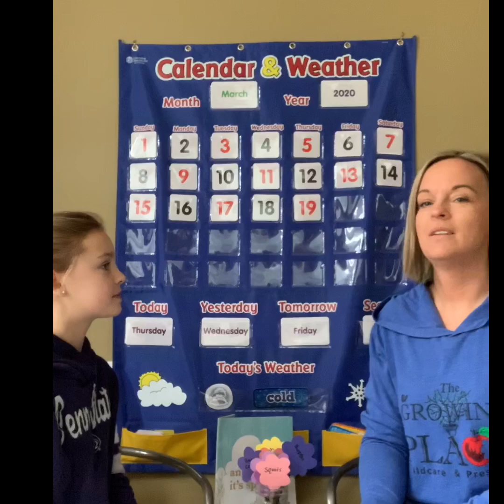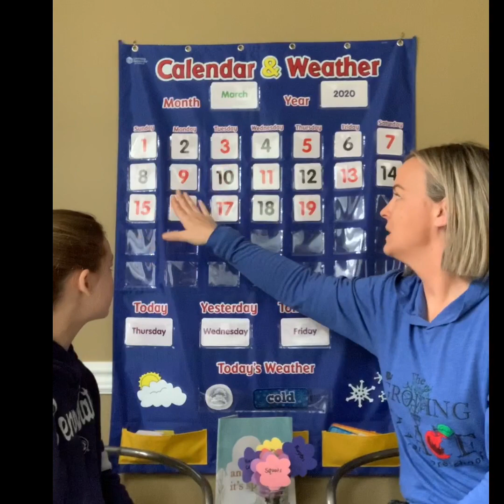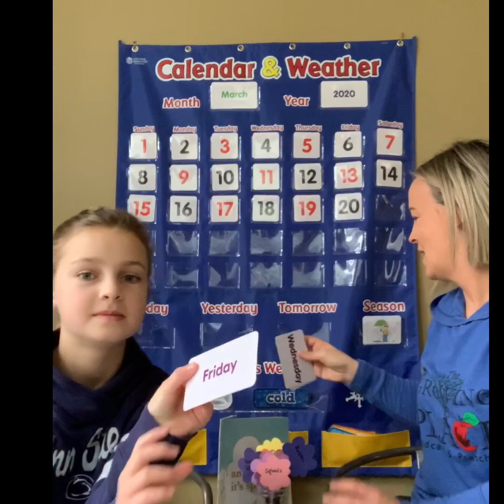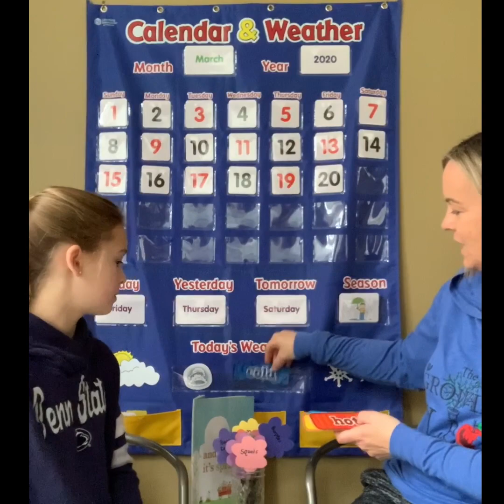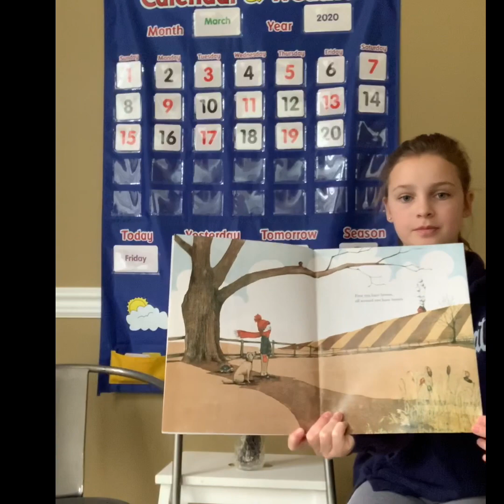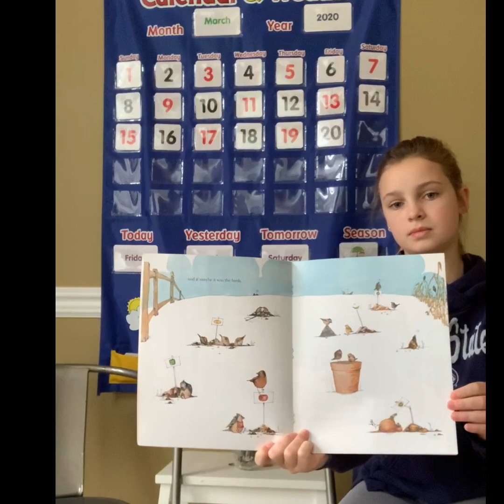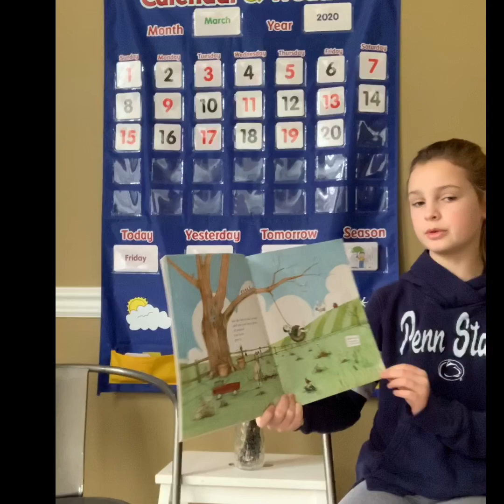Circle time with Ms. Jessi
Friday’s circle time and some gross motor activities!